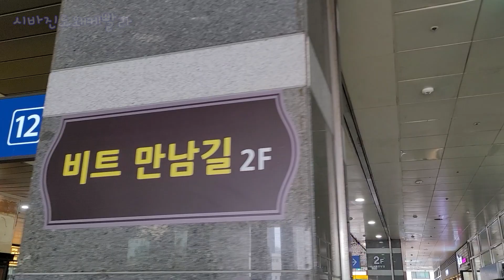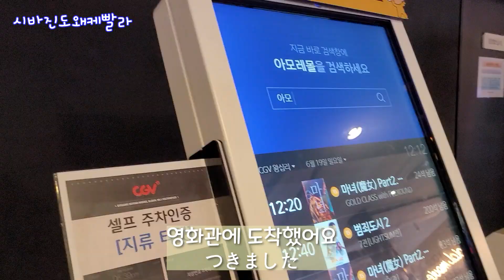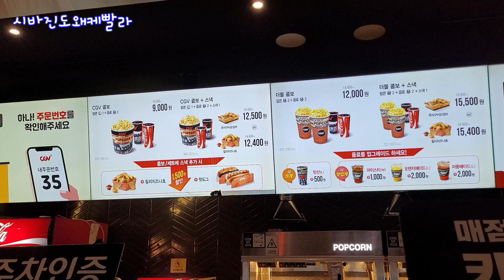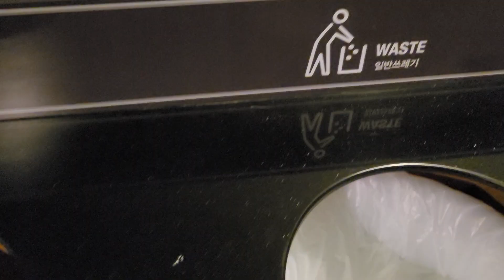일본인 아내랑 영화관 데이트 브이로그｜한일부부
한일부부와 한일강아지(참깨시바, 진도믹스견)의 일상을 담은 '시바진도왜케빨라' 입니다.

채널명은 반려견 시바와 진도를 키우는 가족이라는 것과 `진도가 빠르다는 것`으로 부부를 익살스럽게 표현하려고 지어봤습니다.

참깨시바 시바견 시(詩)짱과 진도에서 온 진도믹스견 진(真)군
그리고 한국인남편&일본인아내 미사현(미사토+호현)의 앞으로를 기대해주세요!

ㅡㅡㅡㅡㅡㅡㅡㅡㅡㅡㅡㅡㅡㅡㅡㅡㅡㅡㅡㅡㅡㅡㅡㅡㅡㅡㅡㅡ